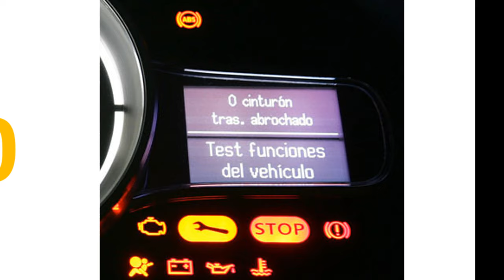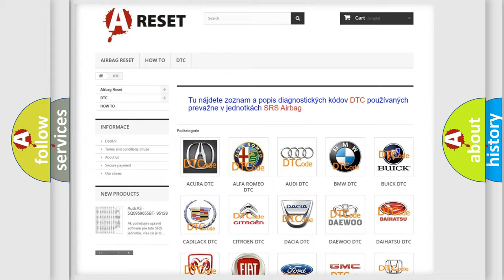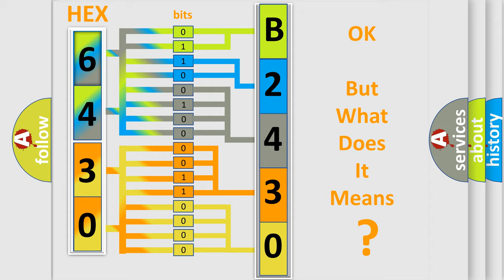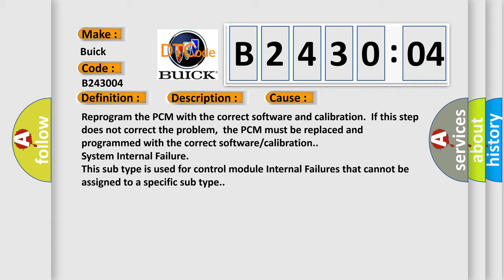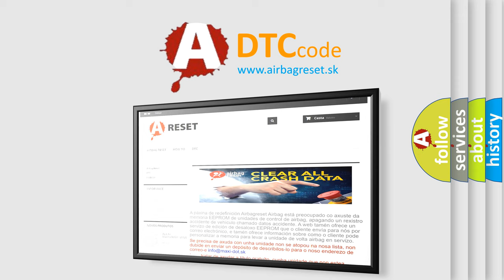DTC Buick B2430-04 Short Explanation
Contents:
0:21 Basic DTC analysis according to OBD2 protocol standard.
1:48 Insight into programming
2:58 A diagnostically understandable description of the Diagnostic Trouble Code
3:05 Basic error definition

Make
Buick
Code
B2430 04
Definition
Control Module Not Programmed
Description
Key on,  and the PCM detected it did not have the correct program to operate or that the EEPROM had been programmed incorrectly
Cause
Reprogram the PCM with the correct software and calibration  If this step does not correct the problem,  the PCM must be replaced and programmed with the correct software or calibration
Failure Type